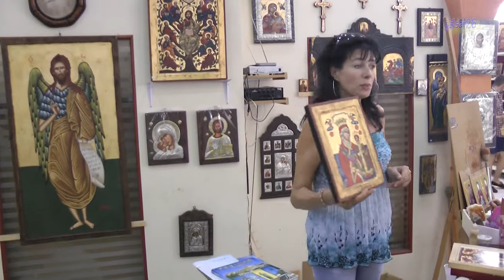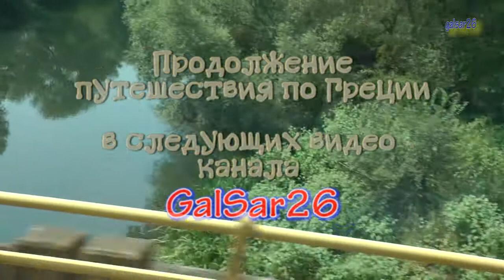Мастерская икон в Метеорах, Греция 2-я ред - Icon workshop in Meteora, Greece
В Метеорах (Греция) посетили мастерскую икон, где рассказали как пишутся иконы. Оказывается считается, что икона намолена тогда, когда на неё молились в церкви 40 лет.
Ико́на (ср.-греч. εἰκόνα от др.-греч. εἰκών «образ», «изображение») — в христианстве  изображение лиц или событий священной или церковной истории.
В искусствоведении иконами называются изображения, выполненные в рамках восточнохристианской традиции на твёрдой поверхности (преимущественно на липовой доске, покрытой левкасом, то есть алебастром, развёденным с жидким клеем) и снабженные специальными надписями и знаками.